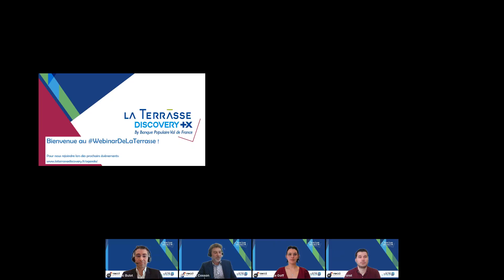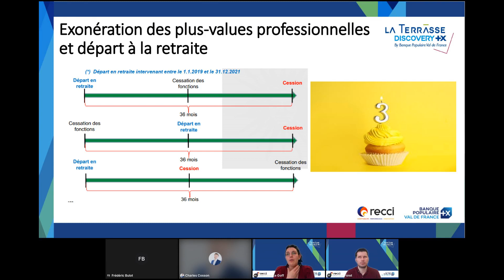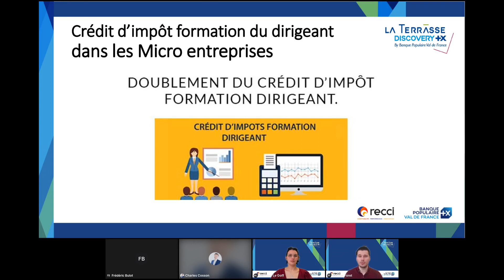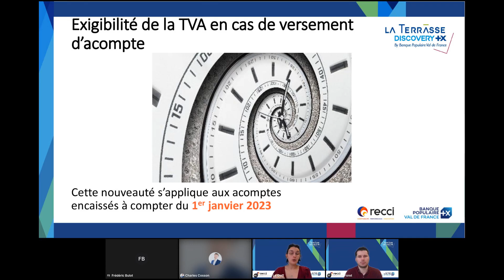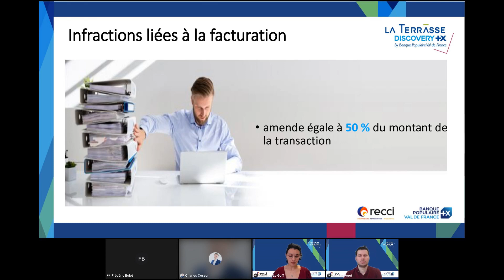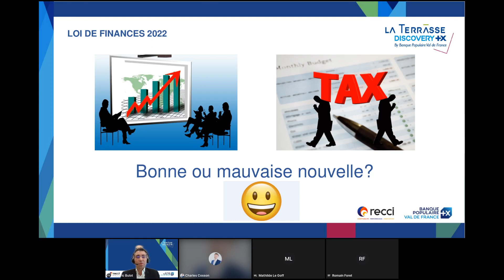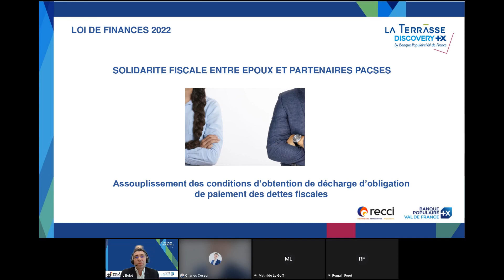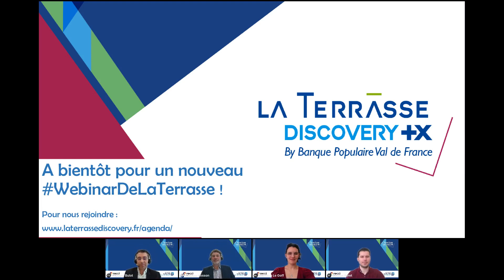[Webinar] Loi de finances 2022 : les infos clés à retenir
Les experts Mathilde Le Goff et Romain Foret du cabinet d’expertise comptable RECCI et Frédéric Bulot, Ingénieur patrimonial à la Banque Populaire Val de France vous décryptent les nouveautés de la loi de finances 2022dans ce webinaire organisé par La Terrasse Discovery +x.